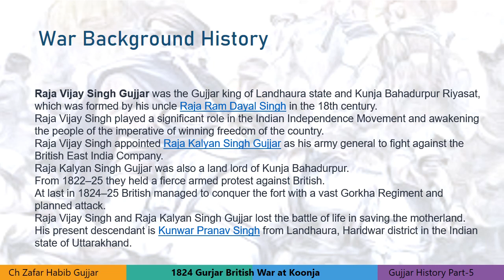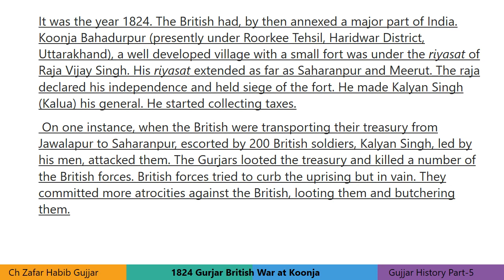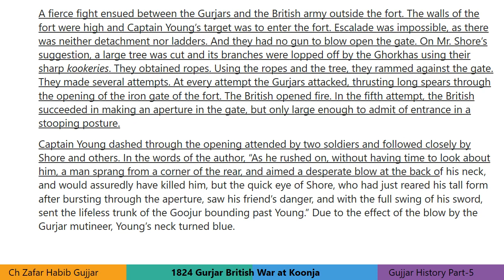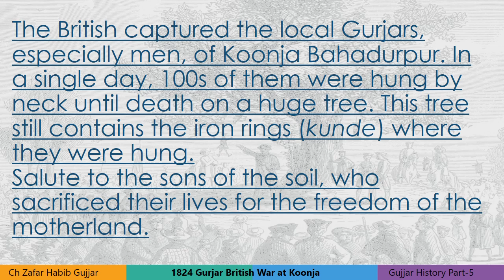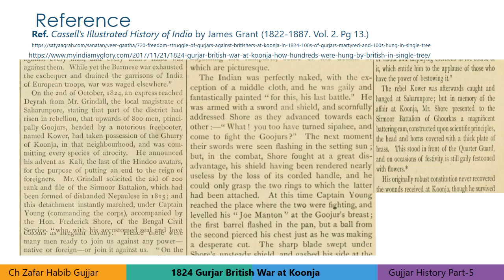1824 Gurjar British War at Koonja | Gujjar History in Urdu- Hindi Part 5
1824 Gurjar British War at Koonja; How Hundreds Were Hung by British in Single Tree
gujjar history in hindi,
gujjar history in urdu,
history of gujjar caste in urdu,
The reason for the defeat of the gurjars was mainly lack of modern weapons, they mostly fought with weapons like sword, spearheaded guns. While the British Army had the modern rifle (303 bore) and carbine at that time. On this, the Indians fought bravely, and they fought the British till the last breath. According to the British government figures, 152 freedom fighter martyred, 129 injured and 40 arrested. But in reality the number of martyrs was very high. The martyrdom of Indian revolutionaries also did not fill the heart of the English army. After the battle, they also dropped the walls of the fort of Kuna. The British army arrived in Dehradun celebrating the celebration of victory; he also took with him two artillery guns, Kalyan Singh's lion and Vijay Singh's breasts. These toes were placed on the Purdah of Dehradun. In order to disturb Indians, the British Government hung Rajaya Singh's chest and Kalyan Singh's head in an iron pigeon and hung on the gate of the Dehradun jail. In the initial stage of Kalyan Singh's war, the revolution ended in its infancy due to martyrdom. Captain Young had accepted after the battle of Kunja that if this revolt had not been thrown at a speedy pace, then in the time of two days, this war would have gained support of thousands more others. And this revolt spread all over West Uttar Pradesh.